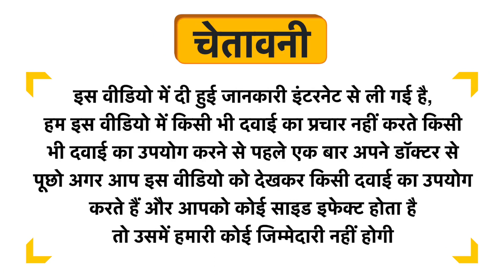HealthyHey Niacin Vitamin B3 Vegetable Capsule Uses in Hindi | Side Effects | Dose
HealthyHey Niacin Vitamin B3 Vegetable Capsule Uses in Hindi | Benefits | Side Effects | Dose